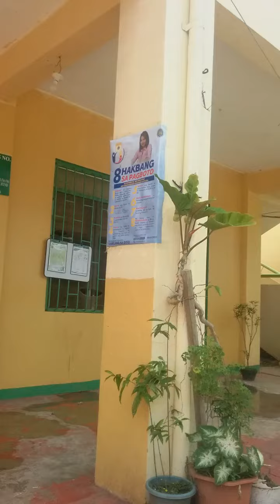Toril davao 11 4 2023